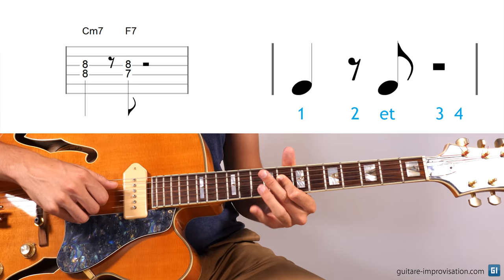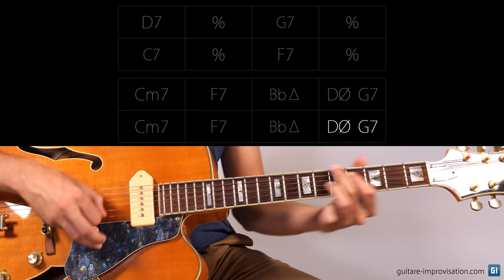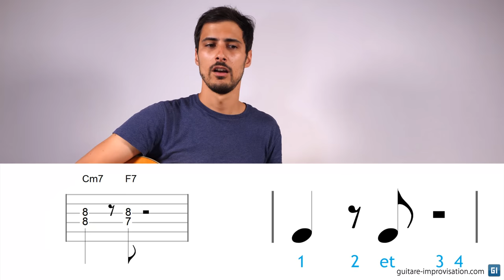Accompagner avec un pianiste en jazz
Accompagner en guitare jazz (comping) dans un groupe qui contient un pianiste est difficile. Les rôles (harmoniques/rythmiques) doivent être clairement définis et les musiciens doivent savoir communiquer pour gérer ça. C'est le sujet de cette vidéo, dans laquelle je vous donne plein de conseils pour bien accompagner dans la configuration basse/batterie/piano/guitare/soliste.

Grant Green / Sonny Clark
Oscar Peterson / Herb Hellis, Barney Kessel, Joe Pass
Peter Bernstein/ Brad Mehldau